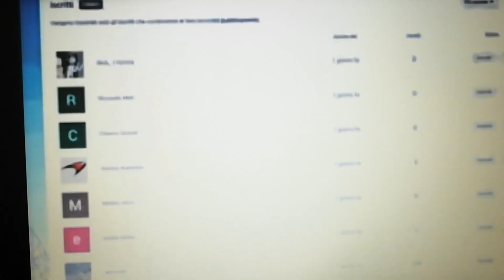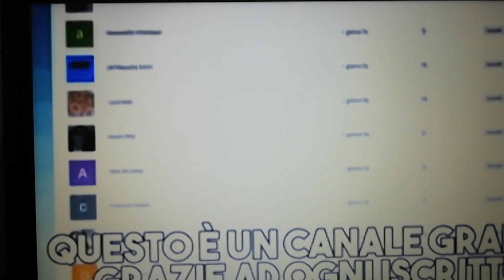Two pleyer one console song